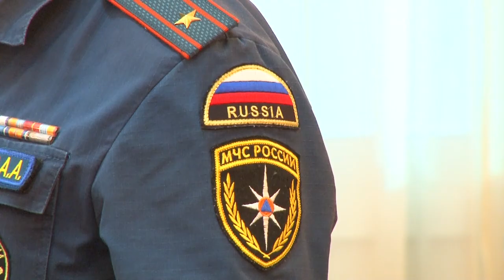В Анапе запрещено жечь костры и поджигать сухую траву